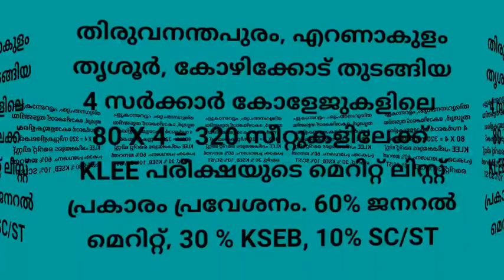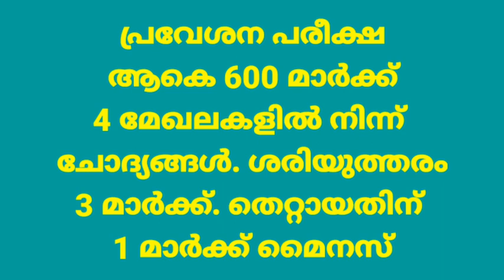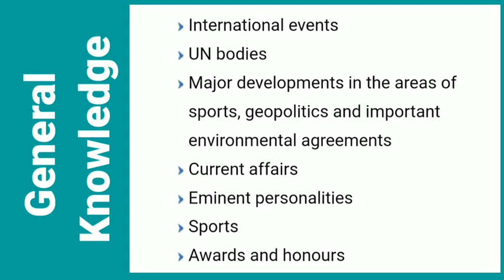Five Year LLB Kerala 2021-2022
കേരളത്തിലെ പഞ്ചവൽസര LLB Course നെ കുറിച്ചുള്ള സംക്ഷിപ്ത വിവരണം. 4 സർക്കാർ നിയമ കോളേജുകളായ തിരുവനന്തപുരം, എറണാകുളം, തൃശൂർ കോഴിക്കോട് എന്നിവിടങ്ങളിലെ 320 സീറ്റുകളിലേക്ക് KLEEപരീക്ഷ വഴി പ്രവേശനം നേടാം.കൂടാതെ +2 കഴിഞ്ഞവർക്കായി നിയമം പഠിക്കാൻ 18 സാശ്രയ കോളേജുകളും ഉണ്ട്.